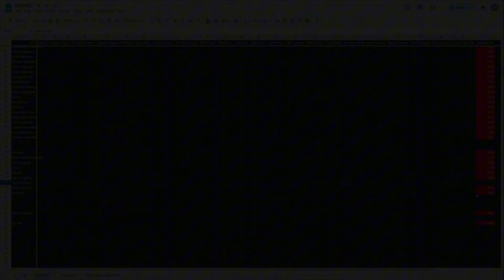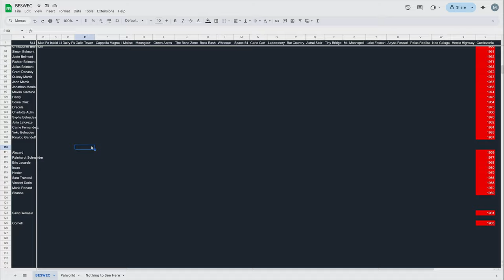New Character Vincent Dorin Vampire Survivors Castlevania BESWEC 355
We're getting greedy with New Character Vincent Dorin Vampire Survivors BESWEC 355.  The Castlevania merchant is bringing an Iron Shield to a whip fight and blasting morningstars to do so.  But will a Dark Iron Shield outpace spellbooks?  Watch and find out!

Streaming every day mostly at 12 PM EST / 4 PM GMT.  Full streaming schedule for the week, 2024, December 1-7

00:00:00 New Character Vincent Dorin Vampire Survivors Castlevania BESWEC 355
00:00:52 Ode to Castlevania DLC with Vincent Dorin
00:04:53 Evolving Iron Shield to Dark Iron Shield
00:39:33 Secrets Hunting
00:40:39 Tally Check-off. 1,988 Down 844 to Go... Oh... Oh God...
00:41:07 Thanks and Thumbnail

We've got the green handled with Vincent Dorin.  But we need time to refectio on it with Mina Hakuba.